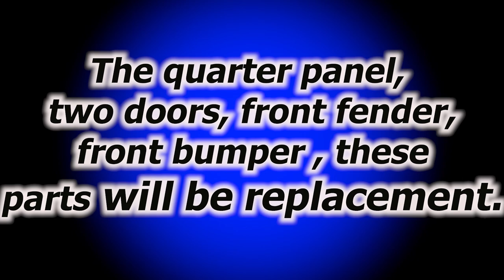Preview of next videos. Анонс следующих видео.